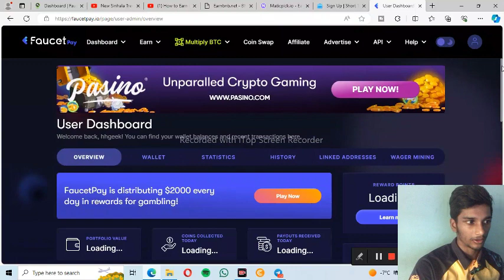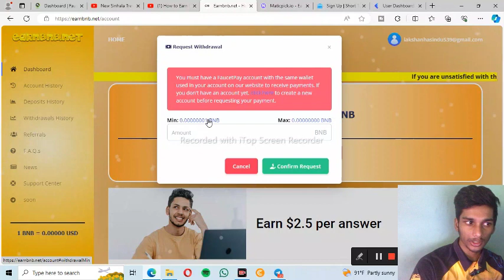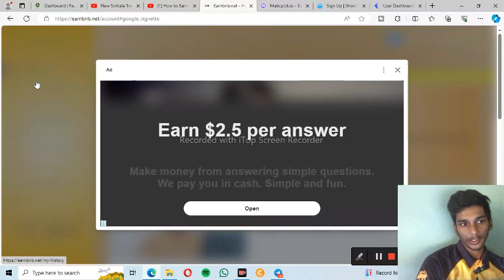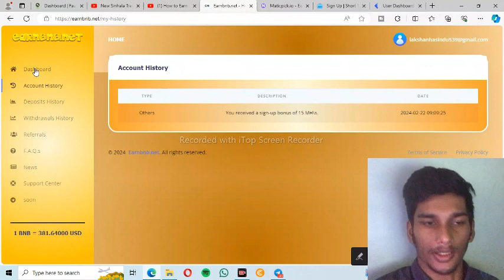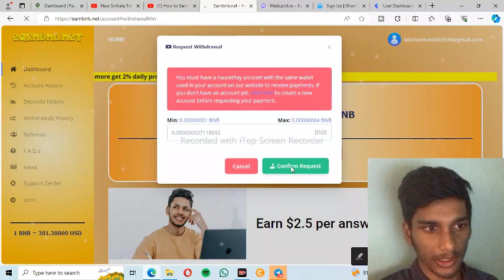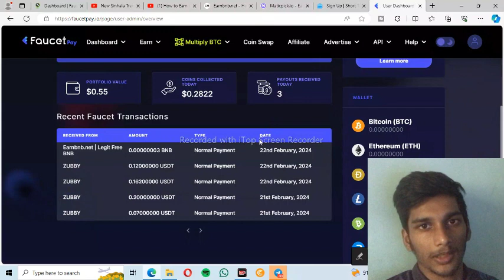නොමිලේ හැමෝටම BNB ගන්න වැඩක් | Free BNB Earning New Site | How to make money online Sinhala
👉 Link  :

👉 Invitation Code -